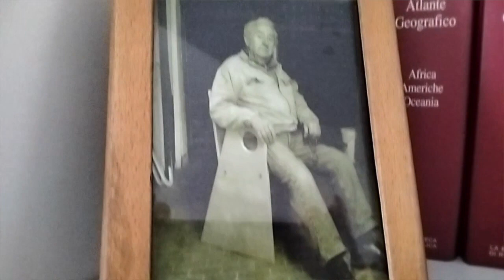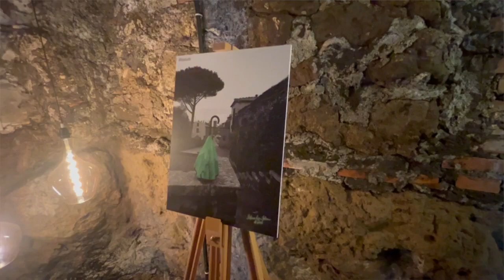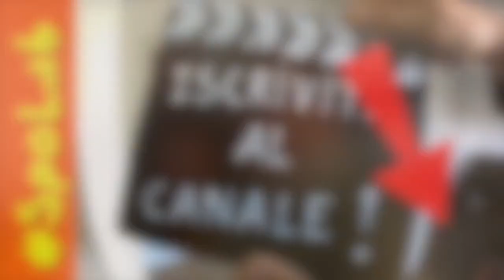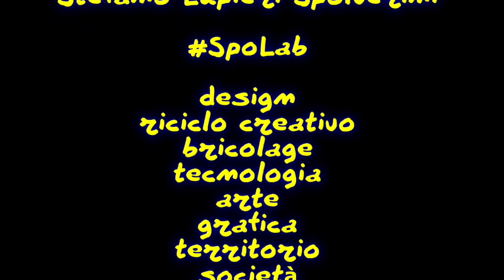SpoLab & XA Design - mostra di design, arte e foto. di Stefano L. Spolverini.